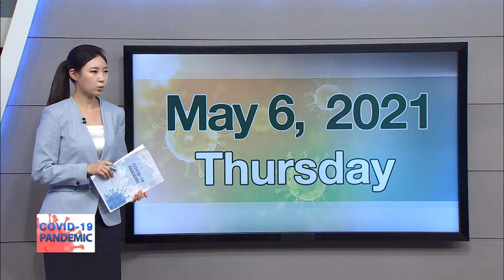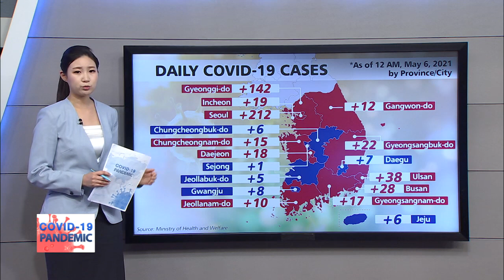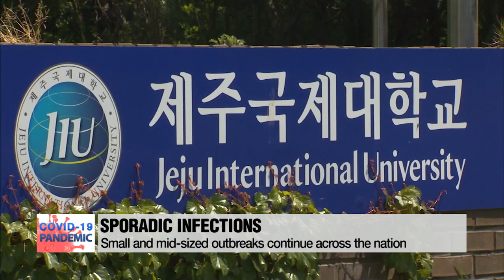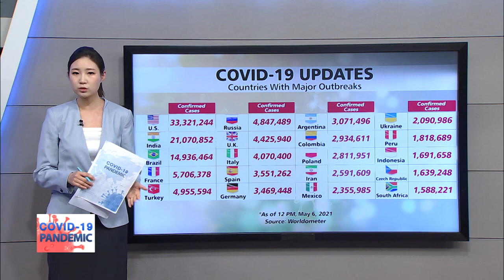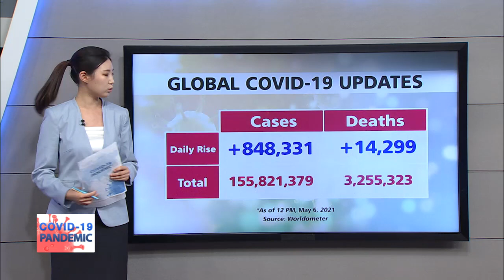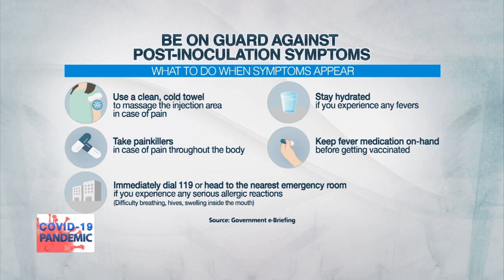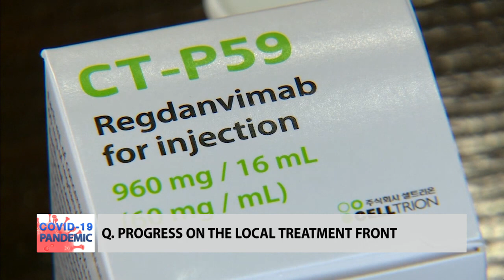[LIVE] 🔊 S. KOREAN GOV'T BRIEFING ON COVID-19 (2021-05-06, 14:00 KST)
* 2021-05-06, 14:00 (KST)